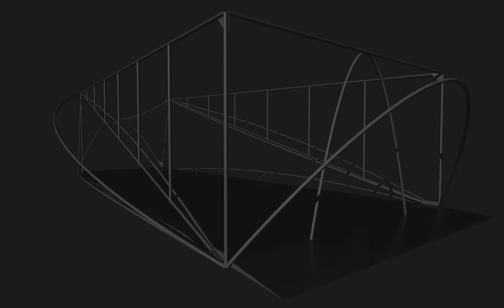Audi Innovation Hub by MEAN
Audi commissioned MEAN* to design the Hub to reflect their brand ethos of “ Vorsprung durch Technik ” or Advancement through Technology and to reflect the theme of this year’s Audi Design Award; 'Connections'. MEAN* envisaged a curved structure sweeping in space, bridging exterior and interior spaces, woven with connecting lines.

MEAN* worked with generative design tools and digital manufacturing as well as aluminum, galvanized steel, tensile cables and recycled rubber from car tires to build the structure as a spatial innovation apparatus that pushes the boundaries of structural and architectural design. The CNC-bent steel pipe structural elements provide a guided path for tensile cables to connect through, generating a volumetric space as well as adding to the synergetic structural hybrid.

These straight lines rotate through weaving, overlapping and connecting to generate an animated effect of streamlined dynamism, expressed through the overlapping of the lines, commonly known as the 'Moire´' Effect'. The central spine of the space features an arched covering, fitted with generative lighting patterns that resemble symmetrical constellations. The brightly lit, digitally manufactured structure, is a white contrast to the black matte rubber surface manufactured and supplied by Bee’ah, which covers the façade of the structure. Source by MEAN*. Info project